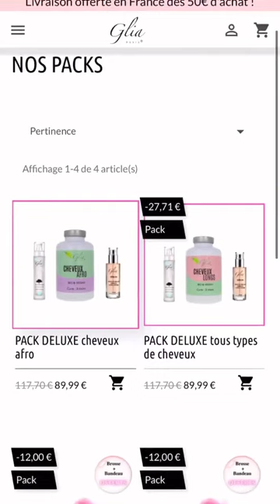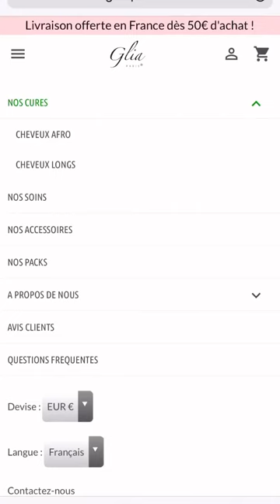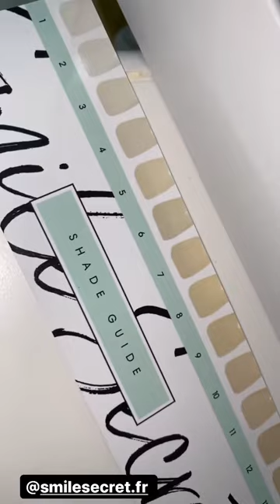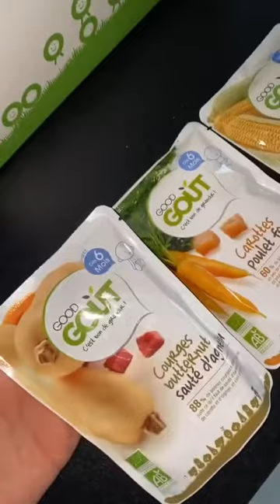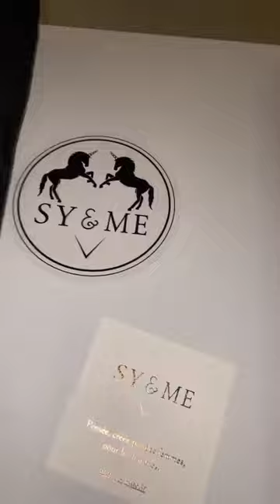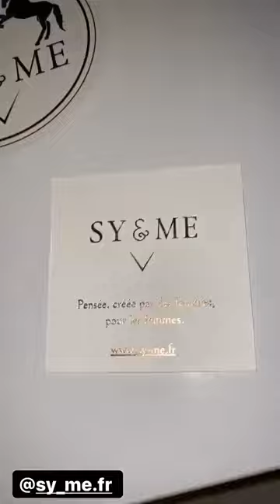JULIE RICCI - 31 Décembre 2020